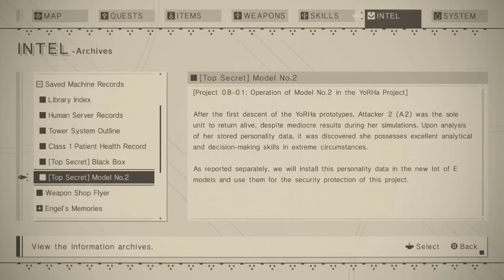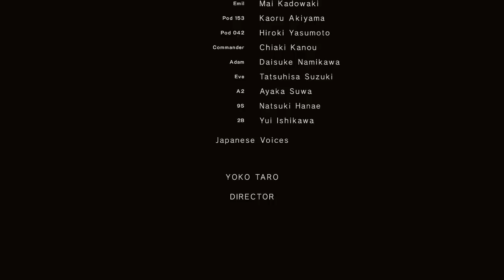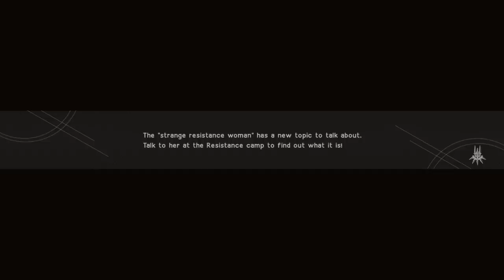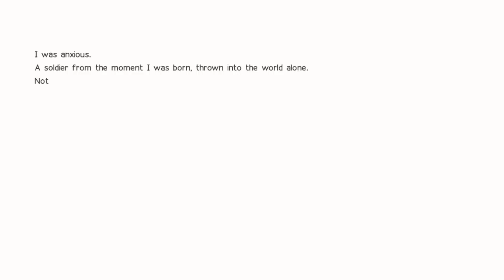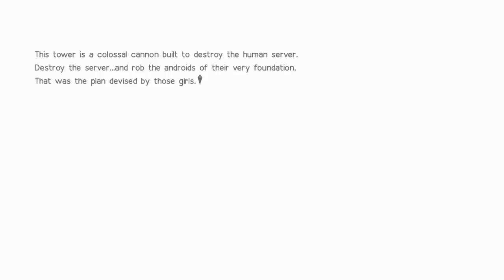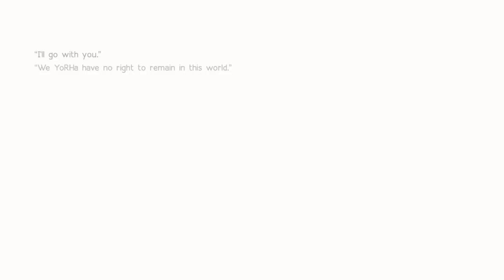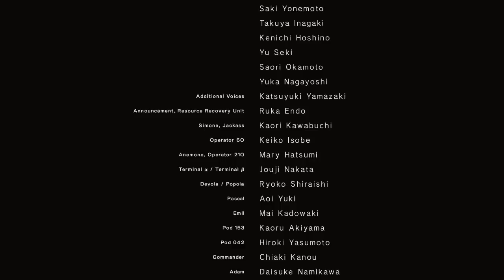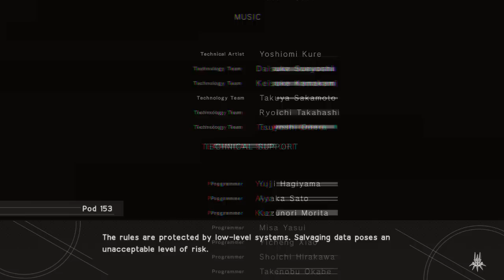NOTHING MATTERS - Let's Play - NieR: Automata - 16 - Route C/D Ending - Walkthrough Playthrough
In today's Let's Play of NieR: Automata episode, we reach the endgame as A2 and 9S finally face off after discovering a horrible truth.

AUTHOR: Platinum Games

Set in the midst of a proxy war between machines created by otherworldly invaders and the remnants of humanity, Nier: Automata's story follows the battles of a combat android, her companion, and a fugitive prototype. Gameplay combines role-playing elements with action-based combat and mixed genre gameplay similar to that of Nier.